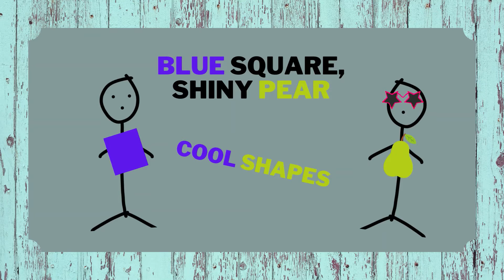Stick, Square, Apple, Pear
Fitness is important for every child, no matter their body shape or hair color. This cute rhyme emphasizes that we all look different in one way or another. ENCOURAGING FITNESS for every child is a great thing. @gracelynkeyskids

Are you working on your fitness?

For video LYRICS and EDUCATIONAL RESOURCES see the Resource Button on my website.

Hope you enjoyed this FITNESS video,
Gracelyn Keys - Children's Author